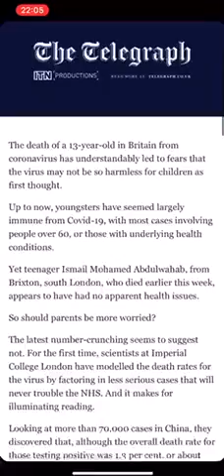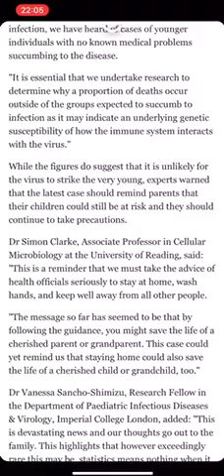Coronavirus, should children be worried?